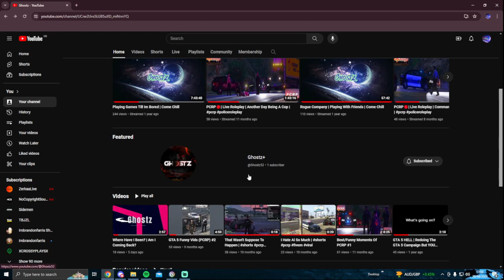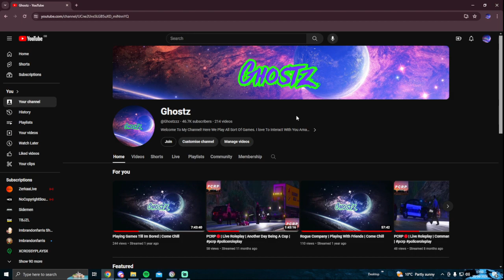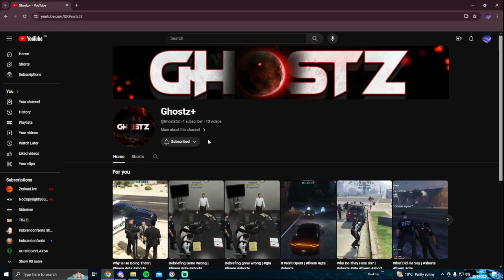Big Announcement (MUST WATCH)